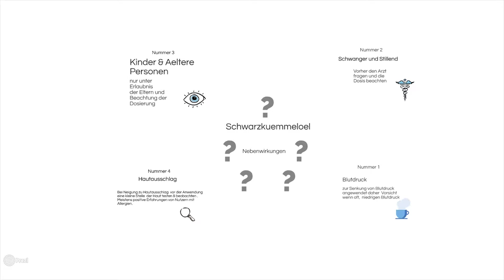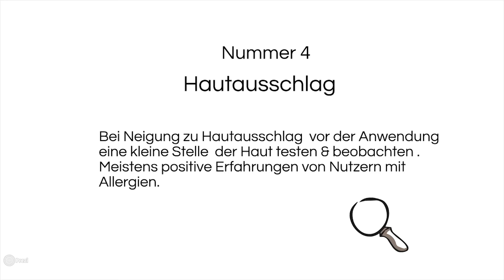*Schwarzkümmelöl und ihre "Nebenwirkungen" (V*rsicht?)*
Schwarzkümmelöl  vielseitig gegen gesundheitliche Beschwerden
Schwarzkümmelöl wurde schon seit über 1000 Jahren genutzt und dabei steht eine außergewöhnliche Wirkung gezeigt.

***Schwarzkümmelöl Kapseln
***Bio Schwarzkümmel Öl

Durch Ihr Kauf beim Partner Shop entstehen für Sie keine zusätzlichen Kosten. Denn auf unser Verbrauchs-Portal beraten und Informieren wir Sie unverbindlich. Wir bekommen lediglich eine kleine Provision vom Partner Shop. Dadurch finanzieren wir unsere Arbeit.